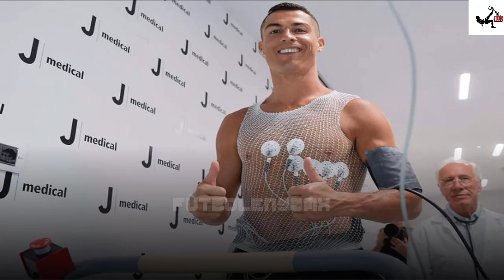LOCURA! Cristiano Ronaldo Es PRESENTADO En Turín | CR7 Juventus